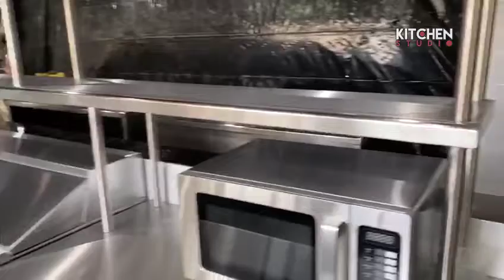KITCHEN STUDIO | AVANCE DE PROYECTO EL GAUCHO TRADICIONAL.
Así es como luce una cocina cuando recién arrancamos con el proyecto y su avance al momento de instalar el equipo.

En este caso tenemos el lienzo en blanco para la nueva sucursal de EL GAUCHO TRADICIONAL 📍 en la zona sur de la ciudad de León, Guanajuato. Tuvimos la fortuna de trabajar en el proyecto desde cero de la mano de los arquitectos encargados de la obra, así que todo fluye tal como se proyectó.